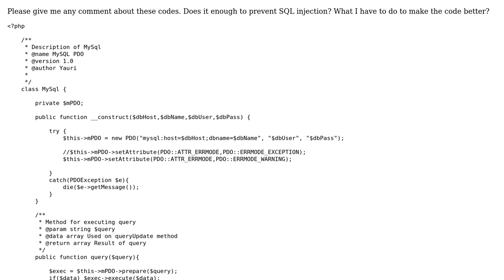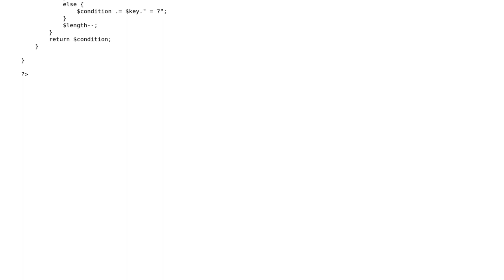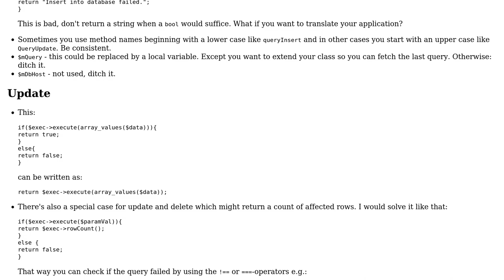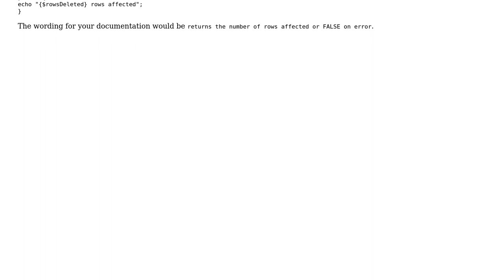Code Review: MySQL PDO class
With thanks & praise to God, and with thanks to the many people who have made this project possible! | Content (except music & images) licensed under CC BY-SA | Music | Images & others | With thanks to user vstm user palacsint user n00bi3 and the Stack Exchange Network Trademarks are property of their respective owners. You are responsible for your own actions.